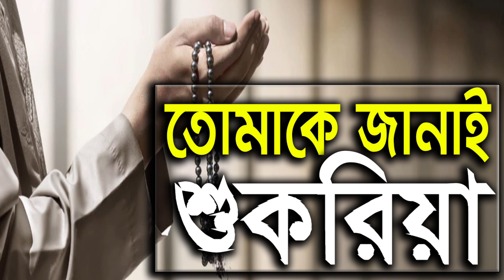🔴 তোমাকে জানাই শুকরিয়া 🔥 হৃদয় ছুঁয়ে যাওয়া নতুন ইসলামিক গজল | Islamic Song | By Abdul Halim